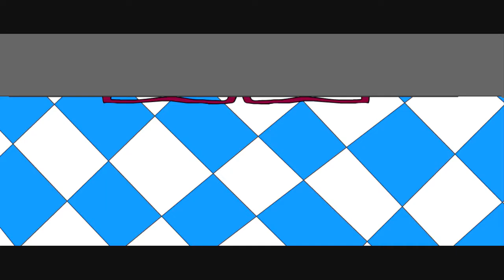The Final Steps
Programs Used: Adobe After Effects, Adobe Flash, Windows Movie Maker.
Song: Immediate Music - Wolds Apart.